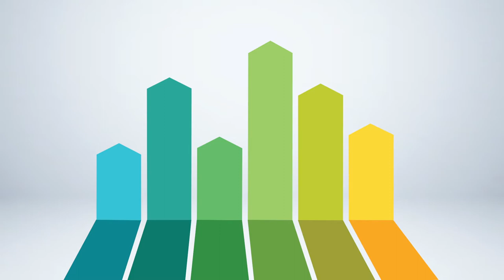Carlsberg Probably The Best Football Beer by VMLY&R COMMERCE Malaysia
What's your FANationality? A pack-led experience that made Carlsberg the unofficial sponsor of World Cup 2018.